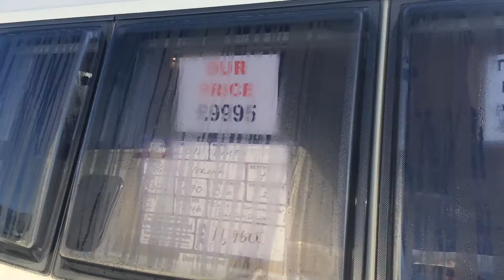2011 Bailey Pegasus Verona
Four berth, fixed bed, end washroom. £9995.